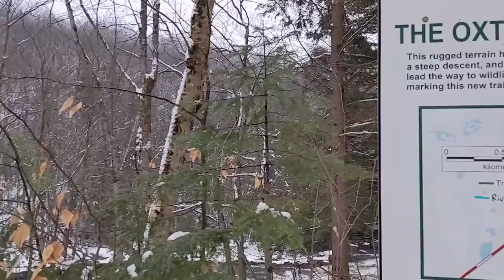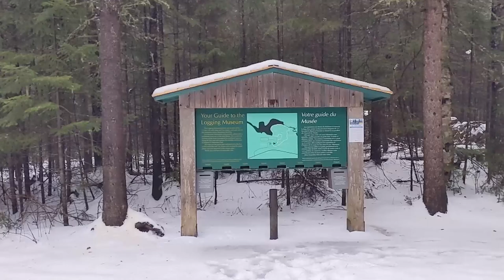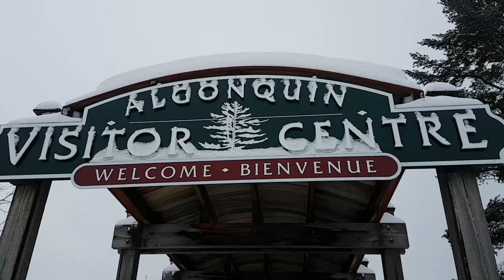Best Winter Getaway - Algonquin Provincial Park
Looking for an Amazing winter weekend getaway or daytrip in the snow? Try Algonquin Provincial Park in the winter! It is beautiful year round, including the winter and perfect for winter camping/snow camping and for hiking in Algonquin as there are many trails. Whether you want to stay in a cottage near the park or try camping at Mew Lake, there is lots to see and do! Visit the visitor center, go hiking on one of the many trails and keep your eyes open for Moose! In this video we visit the following locations:
Oxtongue Lake cottages
Oxtongue Lake rapids
Algonquin Logging Museum,
Algonquin visitor center
Mew Lake
Lookout trail,
Opeongo road